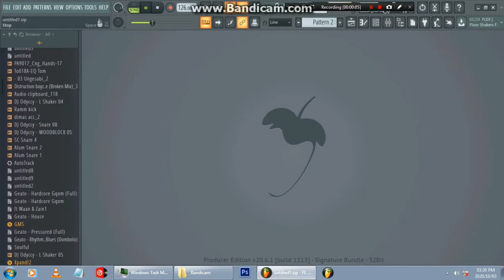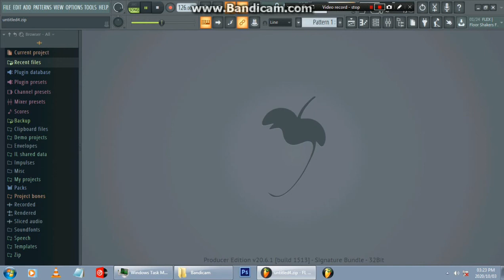How to (Tutorials) : Gqom | Promo video || Projects for sale